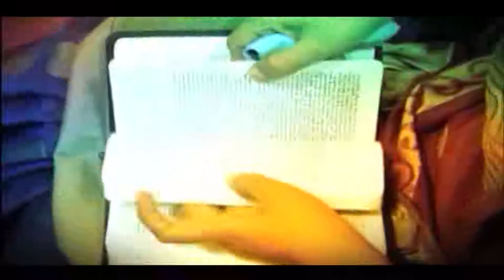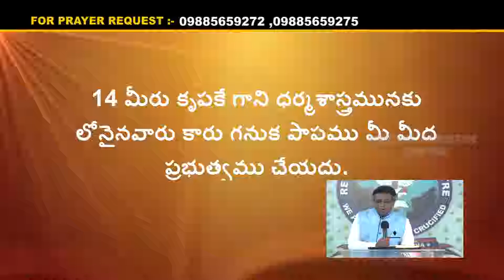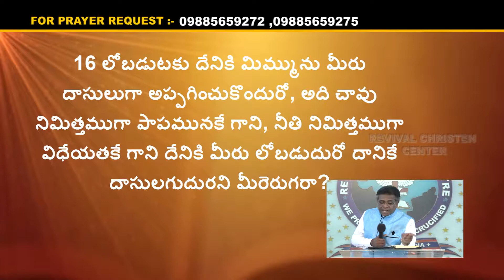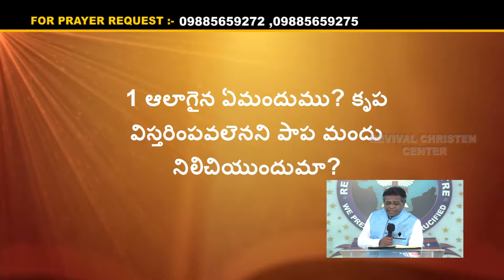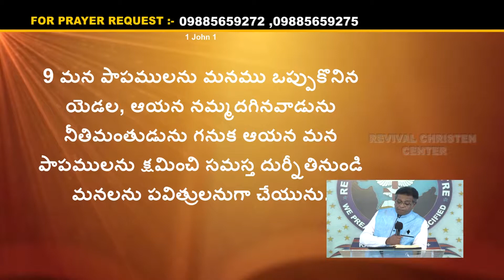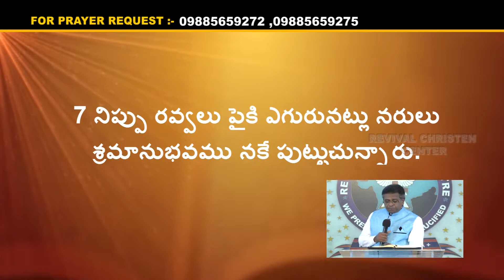Rev K Kuriyan Message Code 451